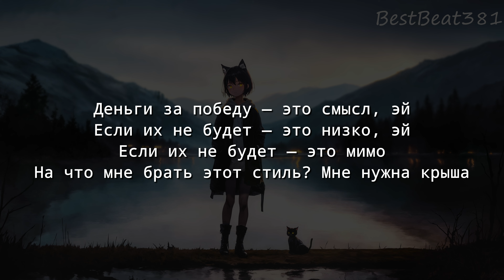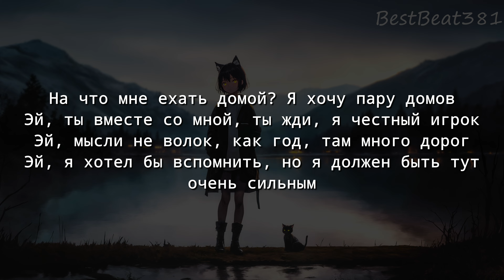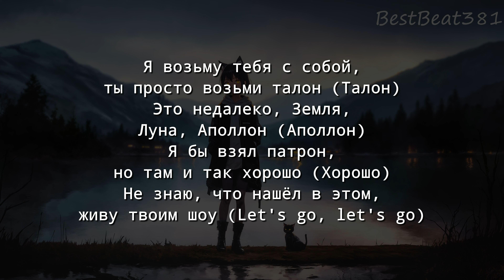ROCKET - LUV (текст песни)